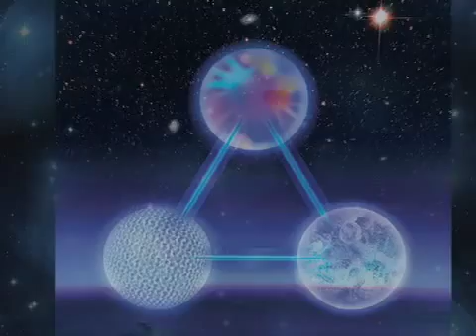Dr. Steven Greer - Zero Point Energy - Hidden Truth, Forbidden Knowledge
Dr. Steven Greer is Founder and CEO of Advanced Energy Research Organization and has been supervising a world-wide search for alternative energy sources that will eliminate the need for fossil fuels. Steven is also Founder and Director of the Disclosure Project and was instrumental as over 20 military, government, intelligence and corporate witnesses presented compelling testimony regarding the existence of extraterrestrial lifeforms visiting Earth.  This lecture presents the origins of the Orion and Disclosure Projects. Music by Enigma.